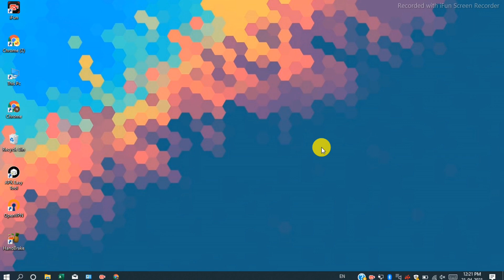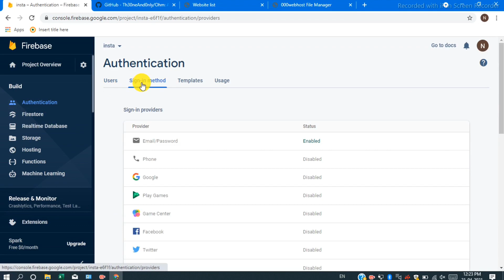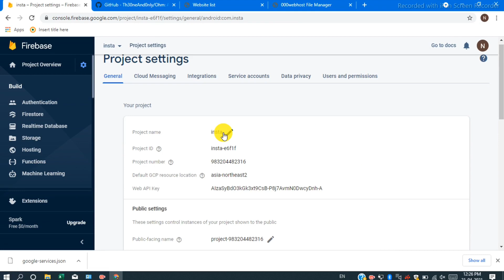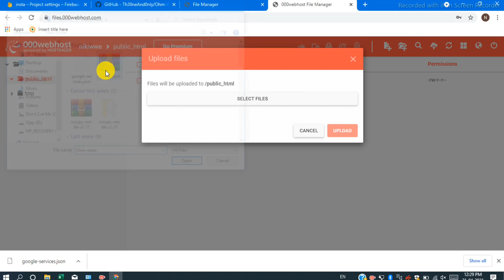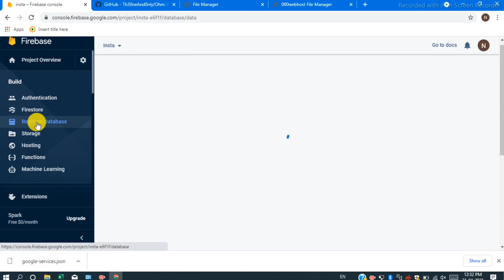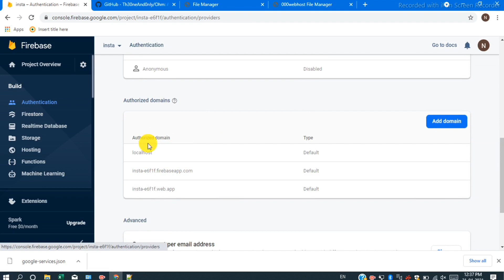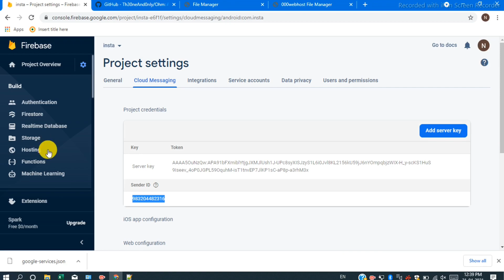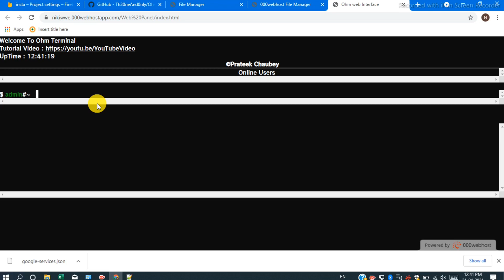New Hack Android Using Powerful Firebase Rat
👉👉Want to Become a Highly Paid Hacker?
**"Anonymousploit" Present Highly Practical Advance  Hacking & Penetration testing Course **

course ka vice tura sa change hoga. due to YouTube algorithm. ke waja see

here is the internal material of the course